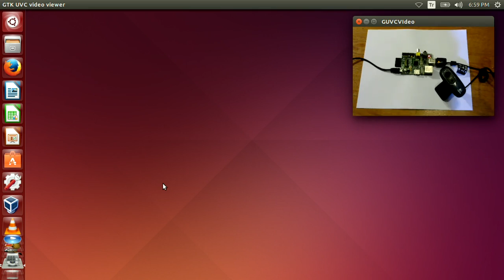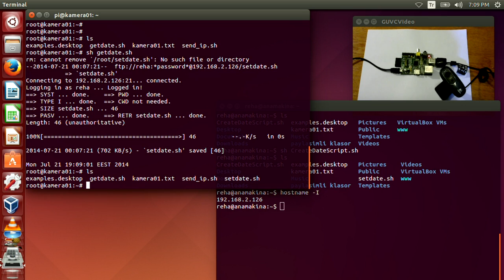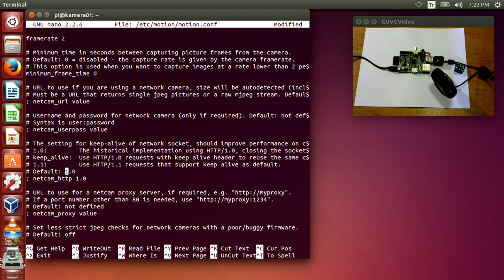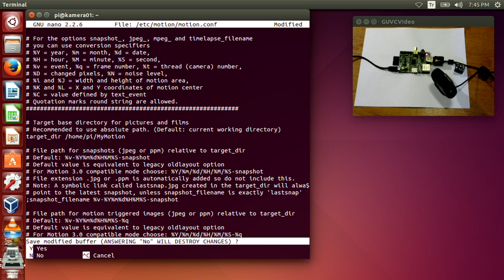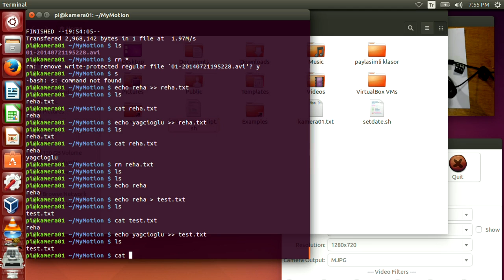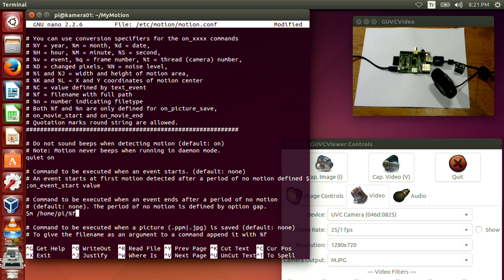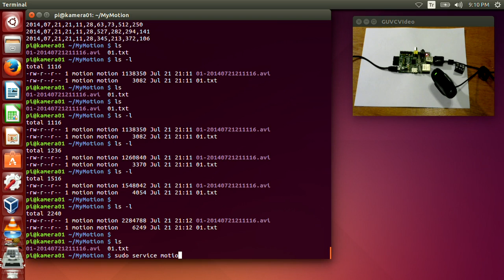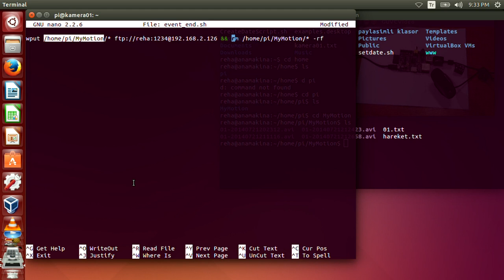Raspberry Motion Ders-2